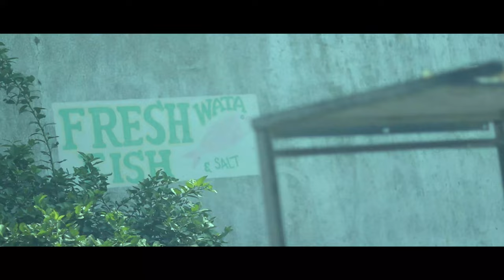Patwa Kushantie - Chaos (Official Video)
Music video by Patwa Kushantie performing Chaos (Official Video).